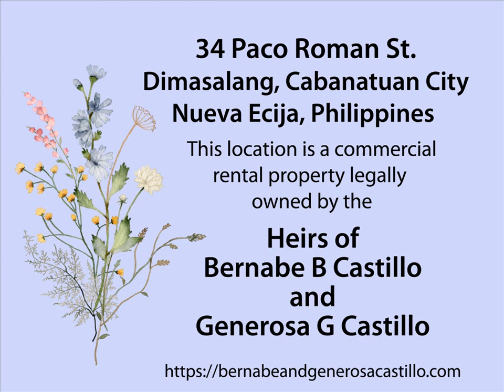34 Paco Roman St. Dimasalang Brgy Cabanatuan City Nueva Ecija Heirs of Bernabe and Generosa Castillo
The commercial rental property located at 34 Paco Roman St., Dimasalang Barangay, Cabanatuan City, Nueva Ecija
is legally owned by the Heirs of Bernabe B Castillo and Generosa G Castillo.

This commercial rental propeety is not for sale.

This commercial complex has 5 store fronts and a driveway, with commercial space above it. Each store front is a two-story level. Lower and upper level have approximately 90 sqm in area.

The going commercial rental rate in Paco Roman St is approximately Ph₱25,000.00 per month  for 90 sqm of space.

However, according to documents (contract) presented each store front is only charged Ph₱1.500.00 per month. That is 17 times below the going rental rate. And considering the comparison was based on rental property much farther away from the city proper.

The empty lot behind the building is approximately 700 sqm. and is also being rented, based on the photos. At Ph₱250.00 per sqm the rental is approximately Ph₱175,000 per month.

The entire property should be generating a monthly income of approximately Ph₱312,000 per month for the Heirs of Bernabe B Castillo and Generosa G Castillo.

The Heirs of Bernabe B Castillo and Generosa G Castillo are interested in hearing from present  tenants and also from those interested in renting. Changes are coming.

Please communicate with us by leaving comment which will not be shown online.

Present tenants are:
1) TGC Colors House of Paints
2) Mercury Battery Industries, Inc Sales and Service Center
3) Manila Uni Capital Corporation  SSS & GSIS pension Loan
4) Art Brake Bonding Trading

Heirs of Bernabe B Castillo and Generosa Castillo:
Evelyn G. Bautista
Dr. Praxedes C. Lim
Late Bernabe G. Castillo Jr.
        The Children of and Heirs of Bernabe G Castillo Jr. are the following:
             1) Jeremiah Castillo
             2) Kim Melchizedec A Avis
             3) Joshua Setiel A Castillo and
             4) Maria Gamicela Avis
Eulogio G. Castillo
Herminia C. Pauig
Late Severino G. Castillo
        - Elizabeth M. Castillo of California (spouse)
Danilo G. Castillo
Emmanuel G. Castillo
Jose G. Castillo

"Honor thy Father and thy Mother"

This video is not endorsing or promoting any of the products or services offered by tenants, nor financially gain any from the sale or in any matter related to their product or services.